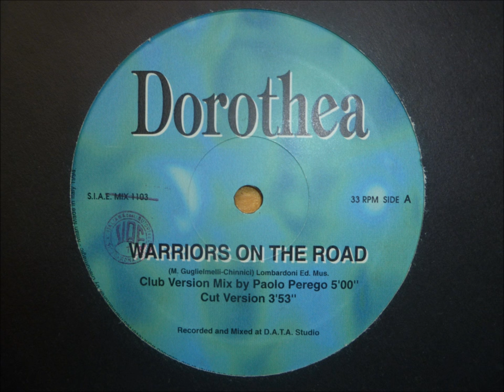Dorothea - Warriors On The Road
"Club Version Mix By Paolo Perego"

1994 Lombardoni Ed. Mus.
Discomagic records
Italy